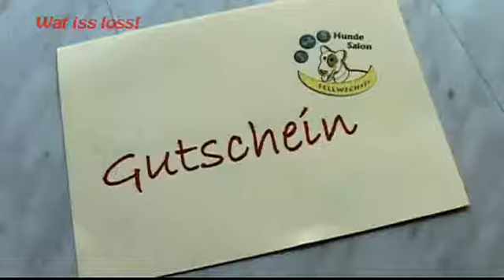Wat iss loss! 2 -Fellwechsel-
Wat iss loss! 2
-Fellwechsel-
Info: Fellwechsel